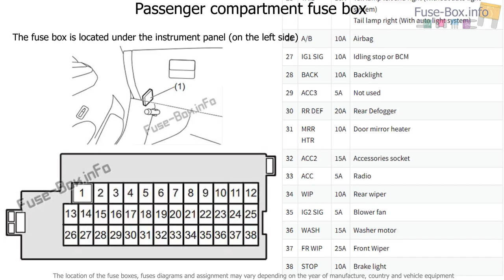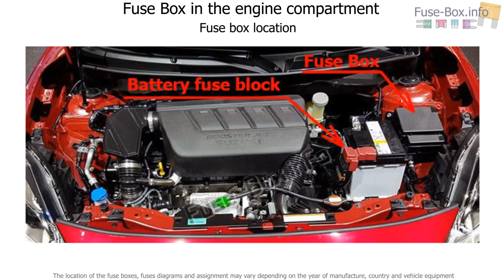Fuse box location and diagrams: Suzuki Swift (2017-2019..)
Fuse box diagram (location and assignment of electrical fuses) for Suzuki Swift (2017, 2018, 2019-..)